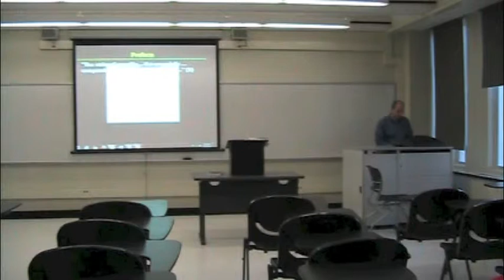PHI321_Mandle_34_Part1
Nietzsche: Preface. The origin of "good".